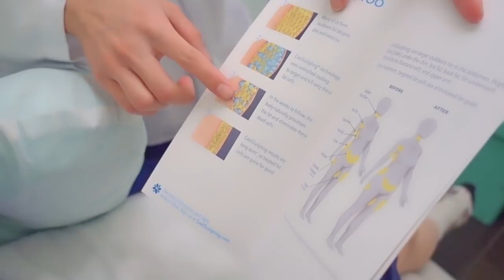SCULPTING MY STRETCH MARKS!